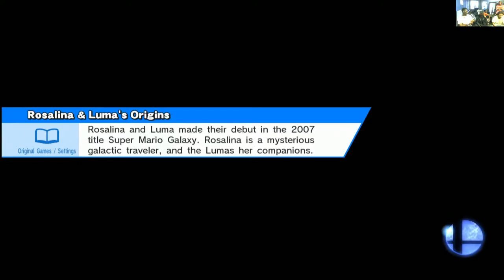JSB12 - Crew Battle 2: BESL vs Challengers 15 Stocks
Location: Joystick
Country: Nassau, Bahamas
Commentary: FRauD & Holy Warrior

Homonka 0 vs K-Dog 2

Bubba 0 vs K-Dog 1

Hidden 3 vs K-Dog 0

Hidden 2 vs BOSSLA 0

Hidden 2 vs Cameron 0

Hidden 2 vs Lou 0

Hidden 1 vs Bane 0